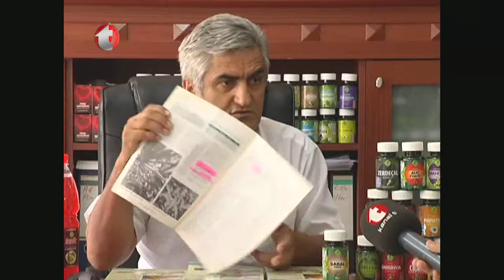Cüce Palmiye ile Prostat Tedavisi, Prostatit, Sabal ile Prostat Tedavisi, Gökçek Ofisi,